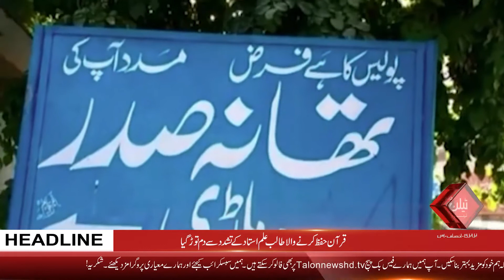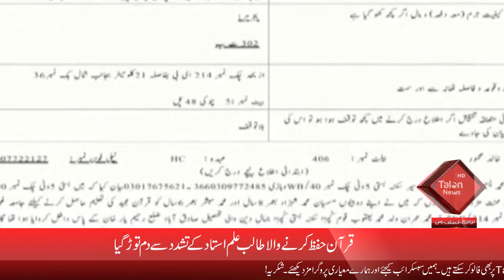Headlines | 4-1-2021 | Talon News TV HD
News Bulletin with Tayyaba Satar and Zeeshan Sheikh

Headlines | 4-1-2021 | 09 PM

Talon News TV HD is the home to the most popular Talk Shows and Journalists such as Nokhaizian With Gul-e-Nokhiaz Akhtar, Ladies First With Suhaira Sajid, Business News Daily With Ehsan Iqbal, Political Talk With Faiza Bukhari & Khabay Shabby With Nargis Saddiqui, and more. Talon News TV HD is your best option to remain updated with all the recent events and current news across the country.